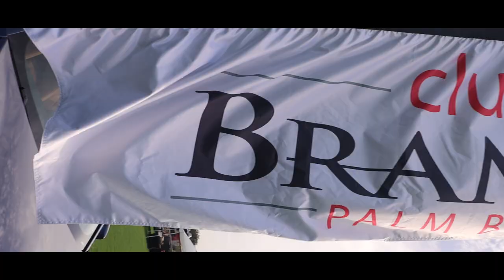Shakespeare By The Sea 7.20.23